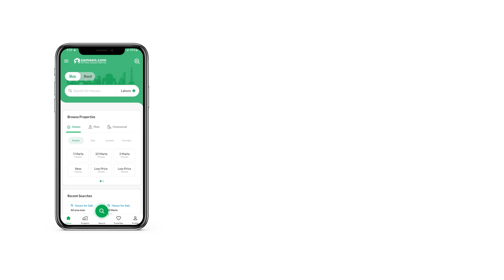1.7 KANAL RESIDENTIAL PLOT FOR SALE IN DHA LAHORE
Have You Ever Wondered What It's Like To Live In A Lavish Environment? It's No Surprise That Everyone Wishes To Live In A Luxurious Environment. Hotlink Estate Estate Provides You With A Nice Opportunity To Tour Your Selected Property With One Of Our Knowledgeable Representatives. You Are Free To Purchase Or Rent As Many Houses, Apartments, Land, Or Commercial Assets As You Choose. All Of Your Real Estate Needs In Pakistan Will Be Met By Hotlink Estate. always Looking For The Best Possible Deal? No Problem With Hotlink Estate (regd) You'll Get The Best Price In The Market. DHA Authorized Real Estate Consultant A Secure Platform For Your Pr